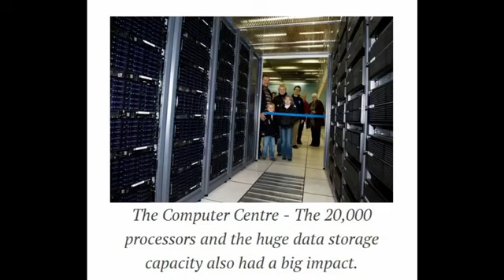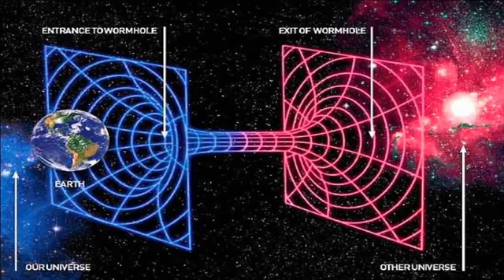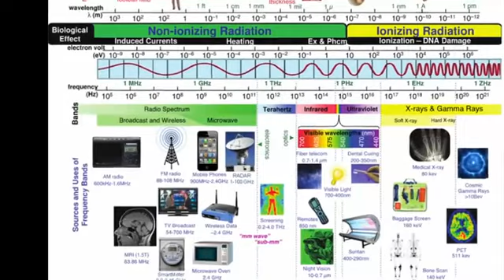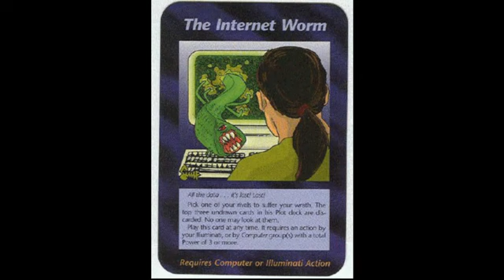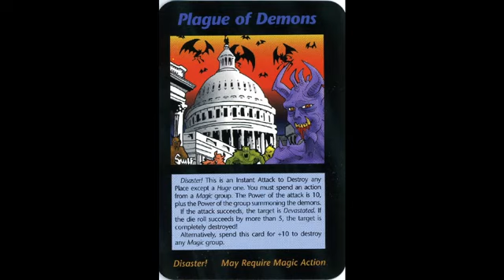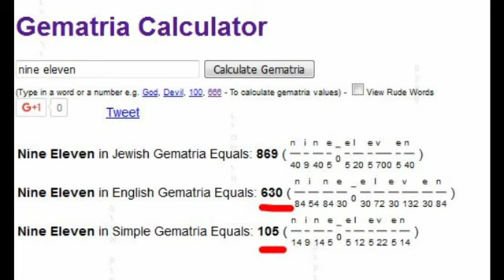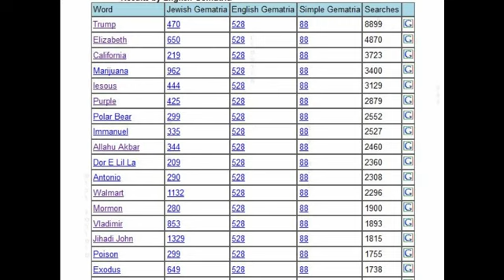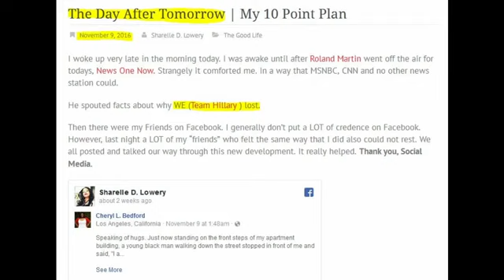Towers Of Babbel: Solomons Temple